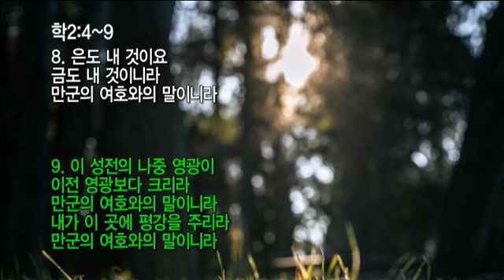20200517 대구하나교회 2부예배(인도50, 응답50, 학2:4-9)